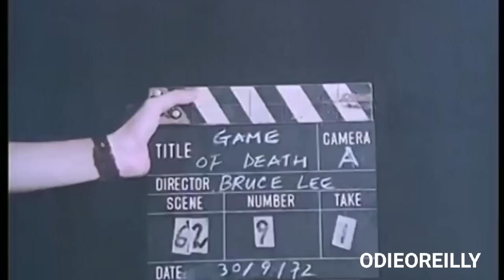Bruce Lee MIXED footage 2018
Over at The Rumpus, Dave Landsberger wrote a fascinating feature on Bruce Lee. That is, on his work as a poet and translator. The poems referenced, among others, can be found in Bruce Lee: Artist of Life by John Little.

Let's get to it! Landsberger breaks his feature into three parts: Bruce Lee "The Student", "The Master" and "The Man". We'll look at a sample from each part.

Bruce Lee was an accomplished poet who not only wrote his own work but translated the work of others. He was a man who took poetry so seriously that he even wrote an entire movie script (with the aid of Sterling Silliphant, the screenwriter of the Oscar winning In the Heat of the Night) based off of a poem that he composed. This poem, “The Silent Flute”, was even written into the titular script, set to be delivered as a final monologue for the hero, Cord (originally set to be played by James Coburn, one of Lee’s famous Hollywood students). It concludes:

Now I see that I will never find the light
Unless, like the candle, I am my own fuel,
Consuming myself.

There are lessons upon lessons to be found in the work of Lee’s poetry, lessons that I, as a poet, often find lacking in many, many poets. Poetry often inspires other poetry, but at its best it does not create production out of jealousy or competition, it creates knowledge. One of Bruce Lee’s greatest lessons in his own martial art, Jeet Kune Do, is that of self actualization vs. self-image actualization. The core of this is simple: spend your energy creating yourself, not creating yourself as you wish to be seen. Don’t fake it before you make it. Make it. Too often as poets we are obsessed with our soft-lit profile photos and the ideas that our lives have to be quirky, complicated, and different than “the normals”. We must backpack in some other country! Why? For poetry! I have a gajillion lovers! I am a poet! What’s wrong with a poet who eats at Pizza Hut buffet and likes poetry a lot? What’s wrong with a poet who loves one woman his entire life? What’s wrong with poetry?